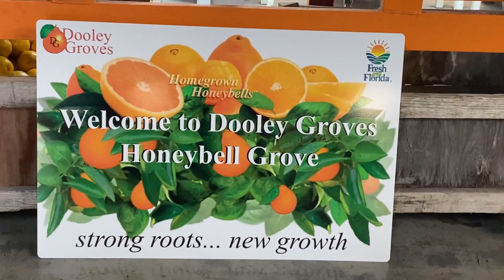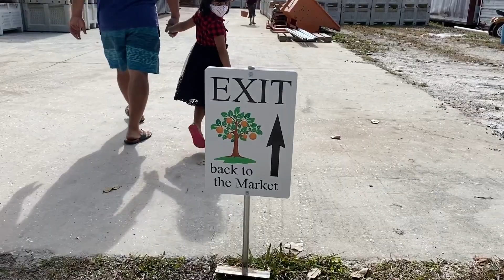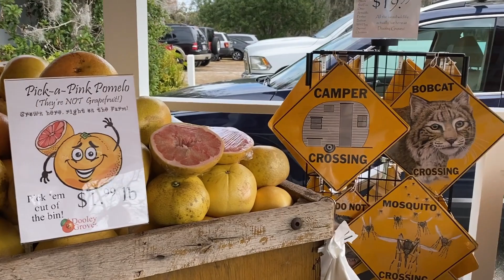Orange Picking in USA | Florida Dooley Groves | Homegrown Honeybells Grove | Shamiru's World